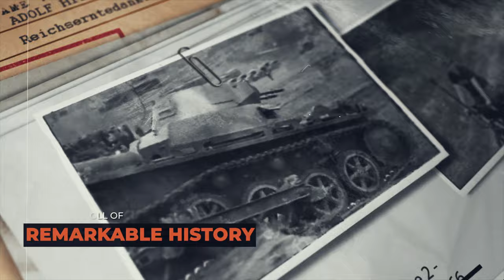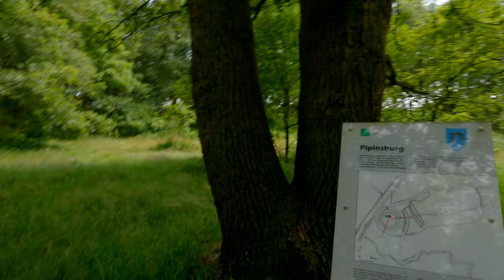Exploring Pipinsburg with DJI AIR : Active Track Test in 4K UHD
Join me on an adventure as we explore the mesmerizing Pipinsburg using the DJI Air 2S drone. Experience the beauty of nature and the capabilities of the DJI Air 2S in this active track test.

📌 Timestamps:

00:00 - Intro
01:57 - Exploring Pipinsburg
06:01 - Launching Air 2S
08:35 - Active Track Test
10:44 - Inside the Forest
11:36 - Tracking Backwards
14:08 - Final Tracking Sequence
17:34 - Outro
16:52 - Bonus Clip